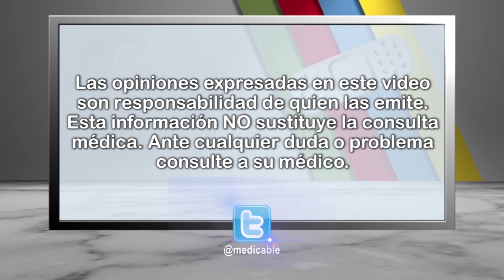¿Cómo afectan la vida cotidiana los tic's?